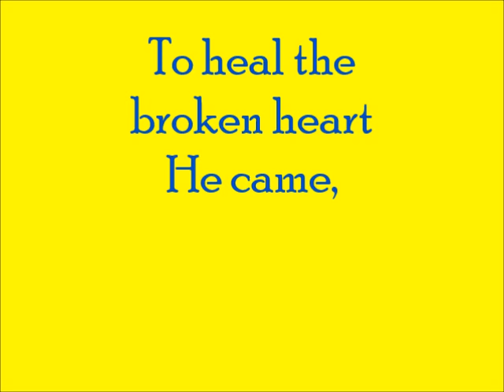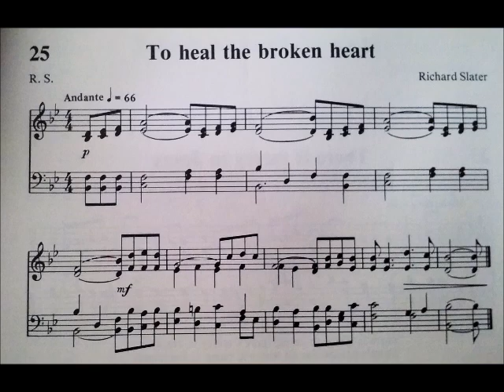TO HEAL THE BROKEN HEART: Salvation Army Choruses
Richard Slater, known as the "father of Salvation Army music," is the composer of this poignant chorus of the work of Christ in the human heart. Though not widely known or used, Eric Ball saw its beauty and significance and used it as a euphonium solo in the second movement of his powerful tone poem, "King of Kings."